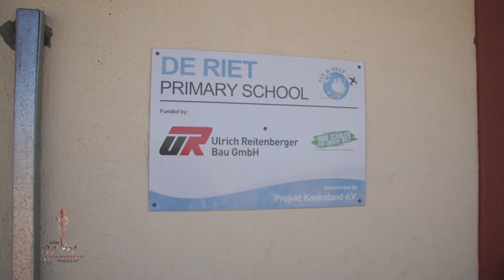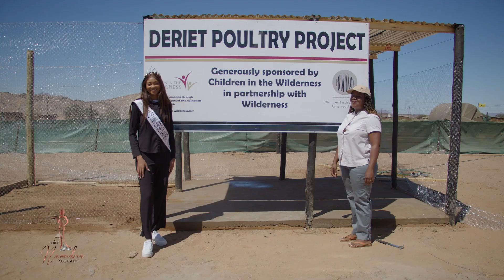MN23 Eches of Damaraland TX